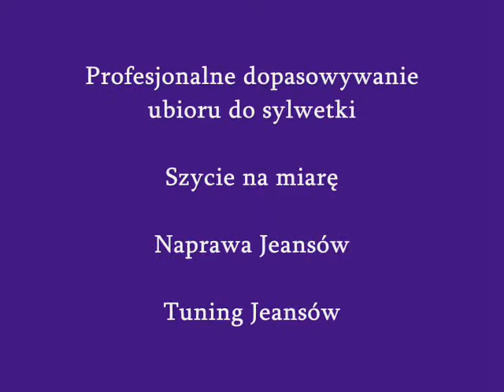Osobisty Krawiec Warszawa krawiec warszawa usługi krawieckie poprawki krawieckie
Poprawki krawieckie
Szycie na miarę
Pranie odzieży
Farbowanie odzieży

Zawsze z dojazdem do klienta